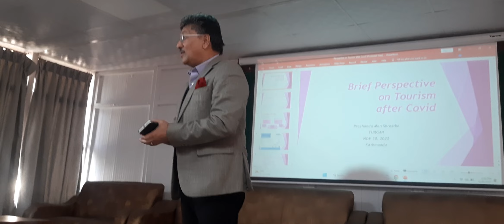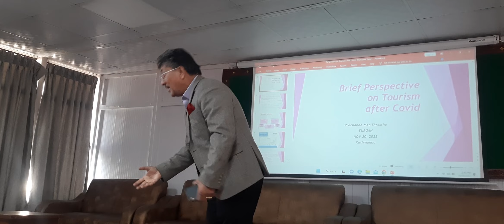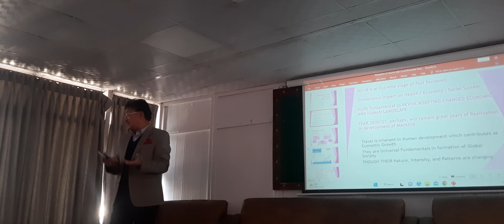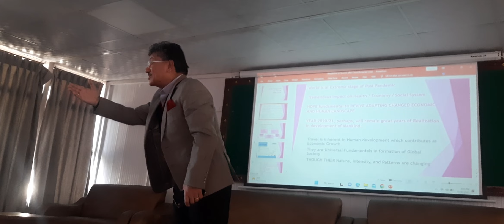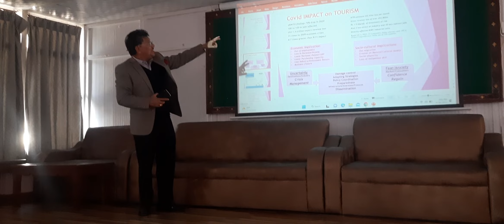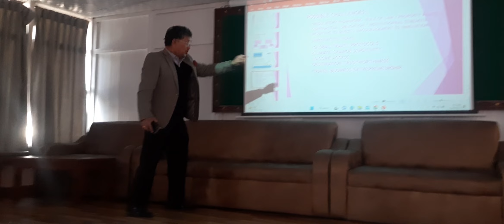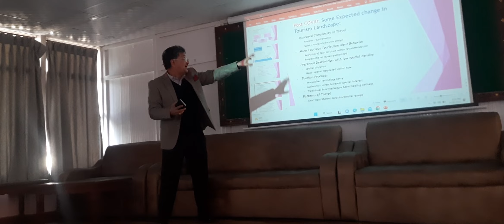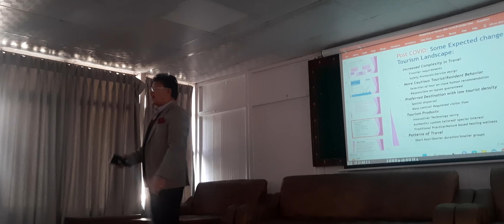Tourism and Tour Guide | नेपालको पर्यटन किन सप्रेन ? Prachanda Man Shrestha